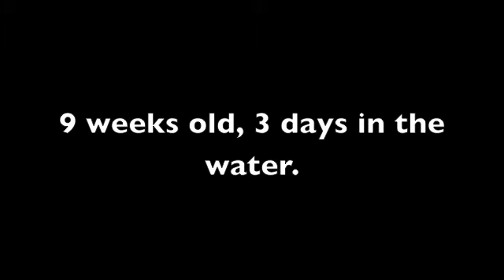Molly BO Pup A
BO Pups 1